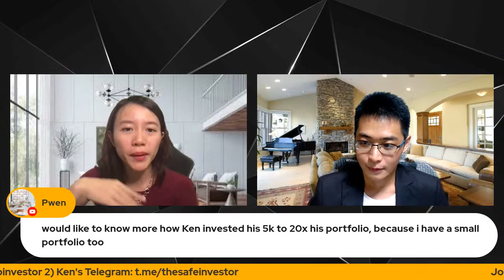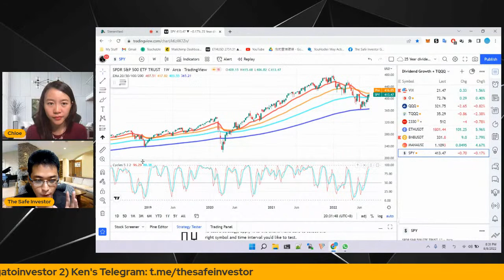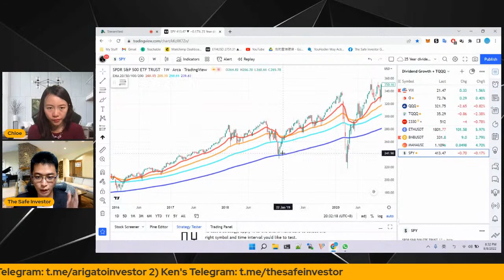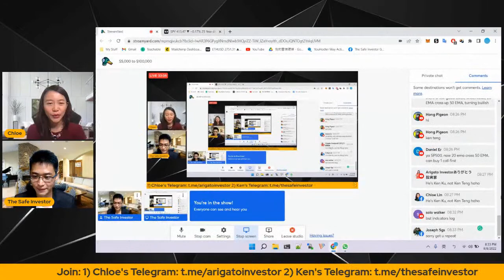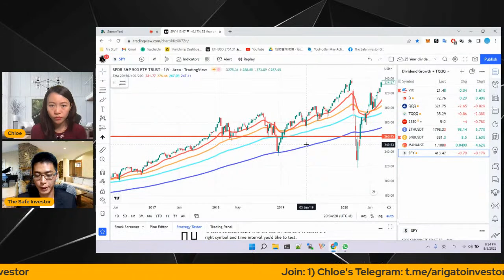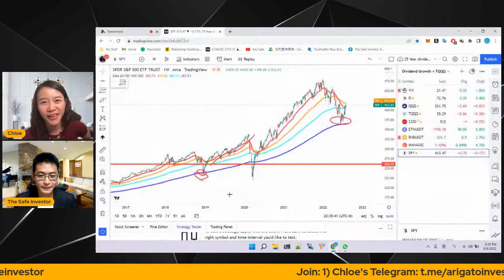$5,000 to $100,000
How to grow $5000 to a $100,000 portfolio by CATCHING THE BOTTOM multiple times??!!

Is that even possible?

I will be interviewing the Safe Investor, who has successfully caught the bottom multiple times, and let him reveal his secrets of how he grew his $5000 to over $100,000 USD using the power of options!

Happening on 8 Aug 8pm SGT (GMT+8)
I’ll be doing a live interview with him to let him share his investing journey and secrets 😄😄

In Chinese culture, the number 8 represents prosperity.

Are you ready to grow richer, wiser, and happier together? 😃😃